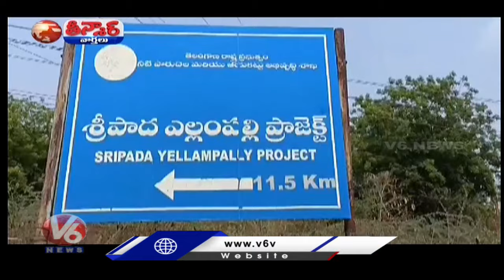Minister Uttam Kumar Reddy Counter To BRS Working President KTR | V6 Teenmaar